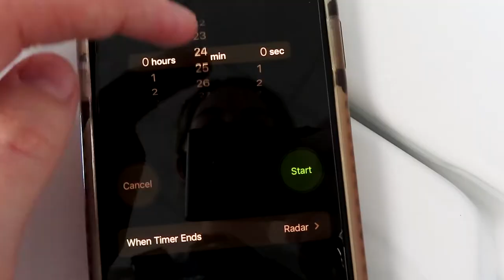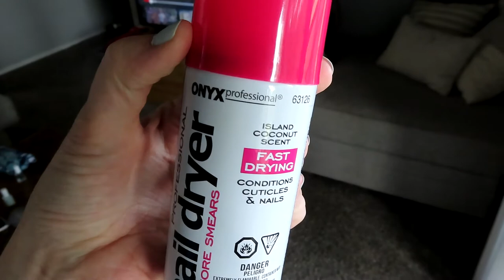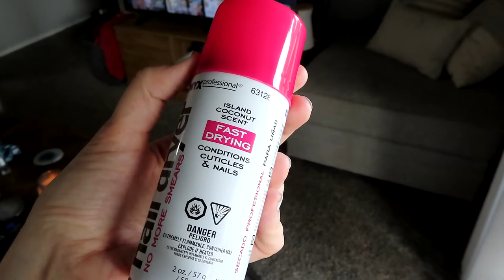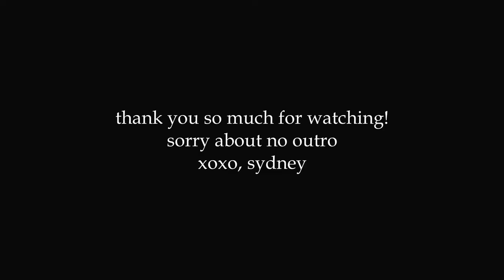VLOG | day in my life, being talkative & baseball game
Hi everyone,
Back with another day in my life, spent a relaxing morning/afternoon at home, and later went to a fun baseball game with my friend!
Xoxo, Sydney!